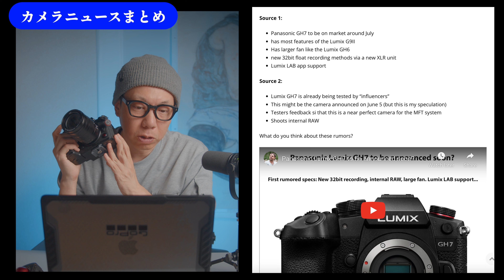【噂雑談】本当にGH6後継機が登場しそうで、心の準備はできていないがきっと欲しくなりそうな予感！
できればお値段据え置きでお願いします🙇🙇🙇

【目次】
0:00 Insta360 X4散歩
01:30 GH6後継機が出る？
04:00 GH6が生産終了みたい
04:30 噂の記事紹介
06:20 GH7 or GH6Ⅱ
07:30 内部RAWなら...